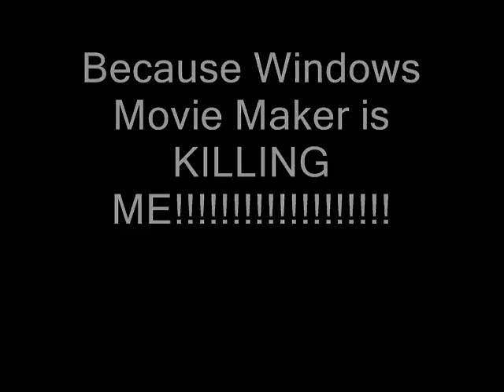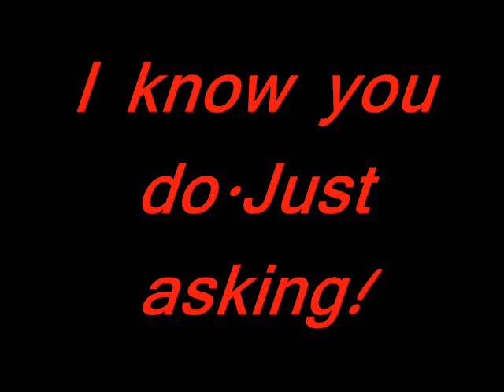Children Of Bodom - Bodom After Midnight (FULL)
So here is my problem!Please tell some program like Windows Movie Maker, which i can for my videos!I record the drums with the camera and then i put the recording over the original song.Problem is that i can't sync right, because the stupid movie maker can't fine tune. It skips half second when you move the mouse!!DIE WMM!If you any programs that can do the same job i would appreciate if you tell me!Enjoy the song!